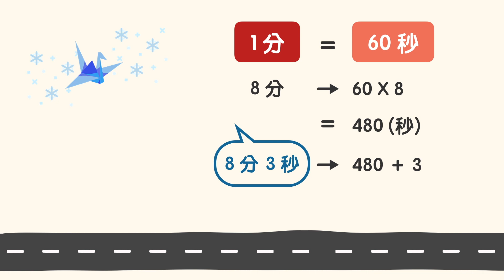【基礎】分、秒的換算